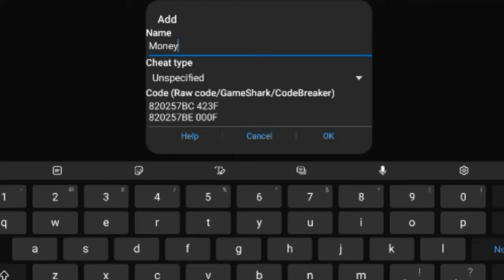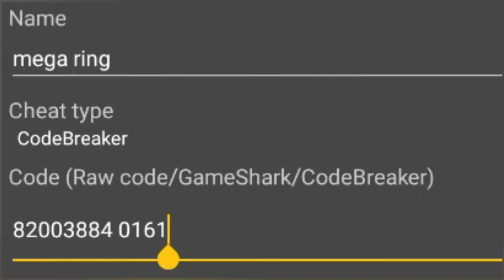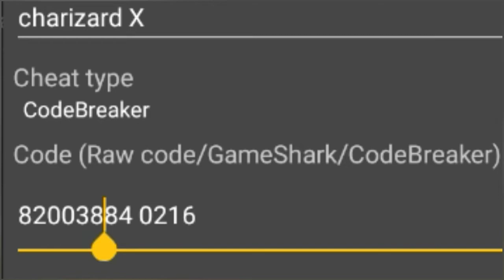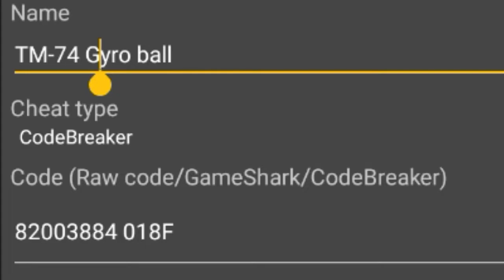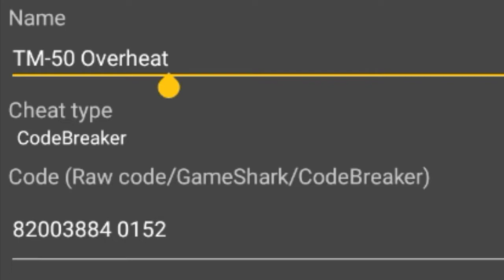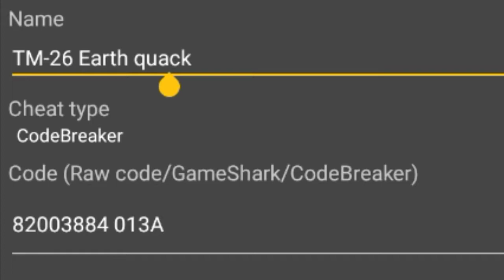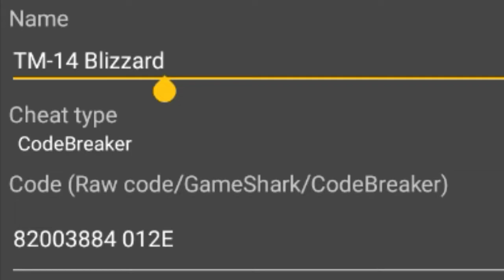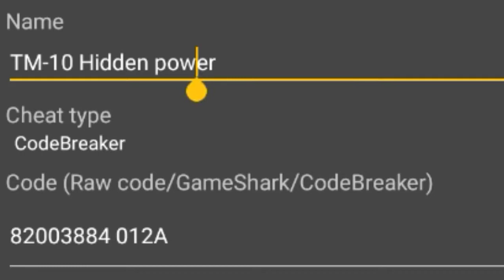Pokemon Radical Red Latest Cheats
NEW POKEMON FUSION | DOWNLOAD |

ポケモンsv 藍の円盤
ポケモンsv青の円盤
スカーレット バイオレット
pokémon
games